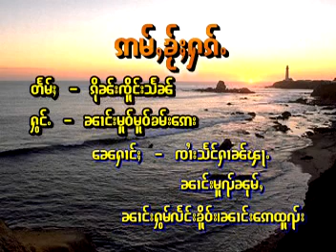Shan Song : Do Not Want A Lover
อ่ำใค่ฮัก  Do Not Want A Lover

Shan - Tai Yai song. Album - Love In The Rice Field ( 2004 )